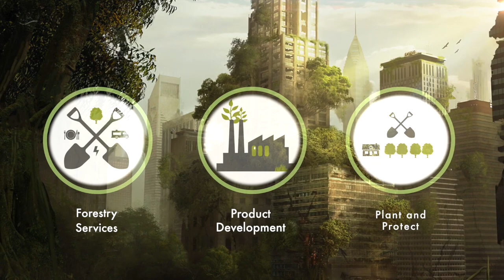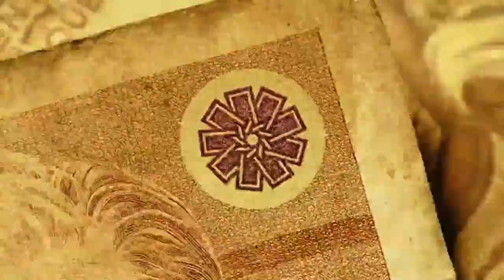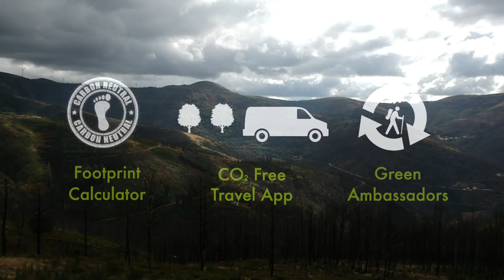The inspiring story of Gone West.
It is true; no one is too small to make a difference!